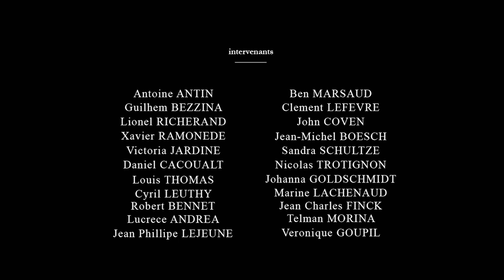Analiza života - 7. epizoda (poslednja)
Na programu je analiza filmova: "Život sa smislom" i "Drvo"

Zahvaljujemo na uključenju u zajednička tumačenja svim gledaocima serijala, gostima Vesni SImović i psihijatru, doktoru Nenadu Ljubiću na korisnim analizama.

U serijalu "Analiza života", tumačimo životne poruke koje zajedno pronalazimo u kratkometražnim animiranim filmovima.
Ovo je oblik novog tipa obrazovanja kojim se mogu predstaviti suštinska pitanja, kako deci tako i odraslima. Pozivamo gledaoce da se uključe u pronalaženju poruka u filmovima koji sadrže višeslojne pouke! Ukoliko otkrijete poruke koje sagovornici nisu izneli, biće od koristi da svoja tumačenja i iskustva, podelite sa nama u komentarima.

Molimo Vas da se u "Live Chat" komentarima držite teme programa o kojoj se govori, kako bi svi gledaoci doprineli da pouke razmotrimo iz više perspektiva a pozdravljanja obavite pre pocetka.

All authors reserve all rights (credits).
This program is being made for the purpose of education, commentary and criticism.
Selected films were shown in their entirety without changes for the purpose of analyzing life's temptations, experiences and to help everyone who wants to change their own lives.
We thank the authors for giving the world the fruits of their creativity.